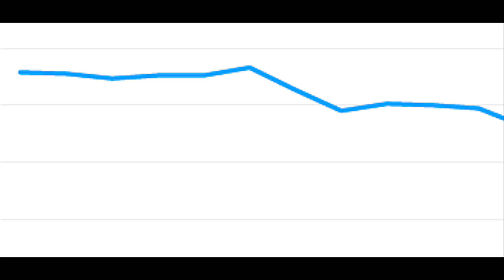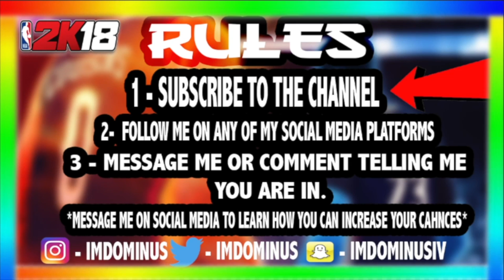NBA 2K18 - WHO IS SHAMMY WELLS!?! WHY DOES HE MAKE YOU HIS ROOKIE!?! THE LIFE STORY OF SHAMMY WELLS!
PSN - ImDominusIV